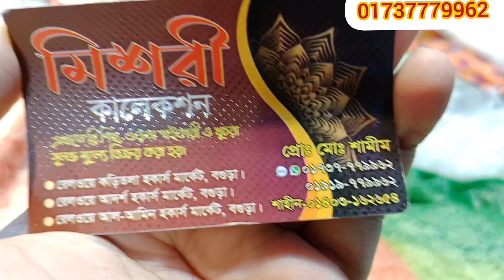৫০ ১০০ এবং ১৫০ টাকা গজের বিভিন্ন ডিজাইনের গর্জিয়াস গজ কাপড় 💥eid collection 😍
৫০ ১০০ এবং ১৫০ টাকা গজের বিভিন্ন ডিজাইনের গর্জিয়াস গজ কাপড় 💥eid collection 😍